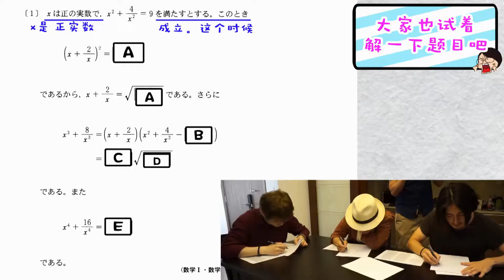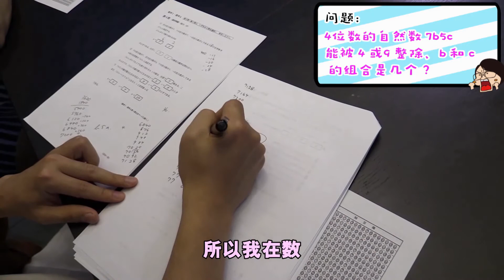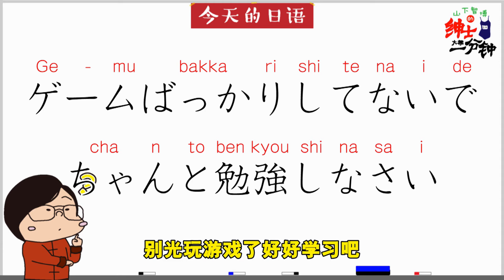【山Q宫】日本高考数学playplay！最笨的是谁！？【绅士一分钟】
（この動画は2017年に撮影されたものです）受験勉強が苦しいのは日本も中国も同じ...ということで、日本人と中国人で2017年の日本のセンター試験数学に挑戦してみたときの動画です。